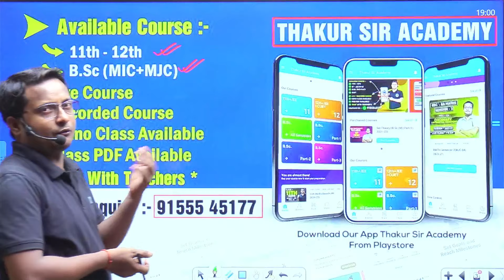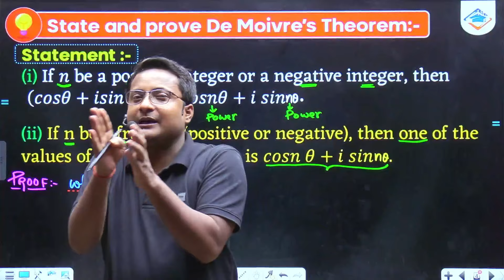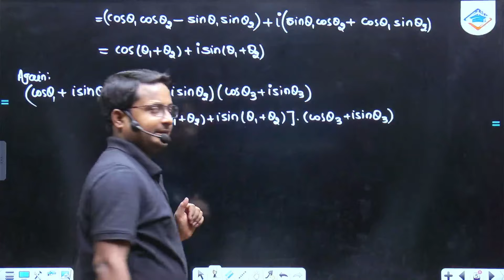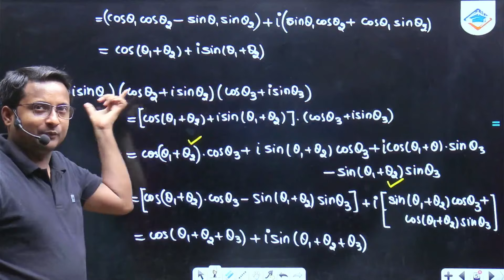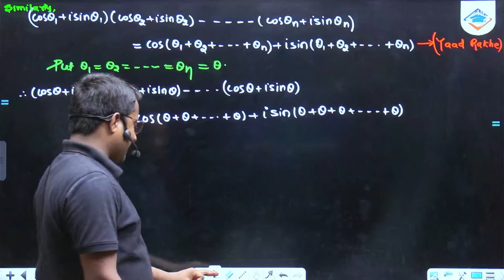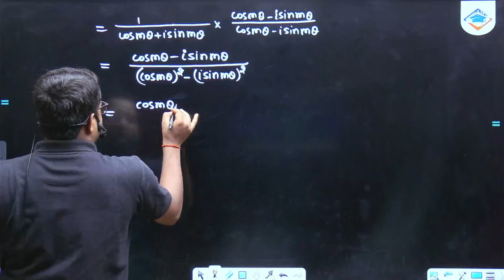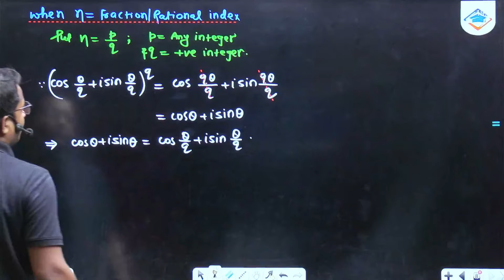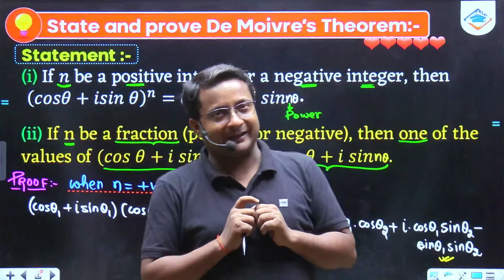De Moivre's Theorem | Higher Trigonometry | Bsc Maths | Bsc Math Honours | Bsc Math Semester 1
De Moivre's Theorem in Higher Trigonometry for bsc maths honours. Bsc math De Moivre's Theorem. Bsc math semester 1.

In this video you will see De Moivre's Theorem in Higher Trigonometry Unit 1. In this video you will see De Moivre's Theorem in Higher Trigonometry Unit 1  by thakur sir.

About me :-
Hello students, I am Sanjay Thakur from Bihar. I have been teaching math for 12 years now and till now i had taught math to over 6,000+ students in offline classes.

But now, I am bringing my educational contents to online platforms as well. My main goal is to share educational contents with as many students as possible. I am excited about this new adventure in online teaching, where I can make learning math accessible to a broader audience. Let's learn and explore together!

📌 Timestamps / Topics Covered:
[Add relevant timestamps for key sections of your video or Mention all the topics Covered]

✅ Resources Mentioned:
[Details about any resources, tools, or products mentioned in the video]